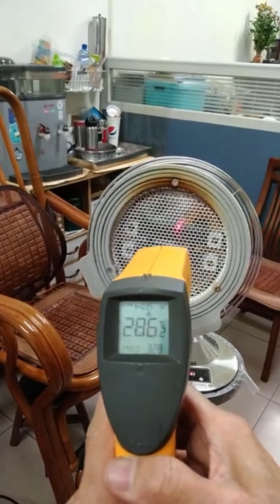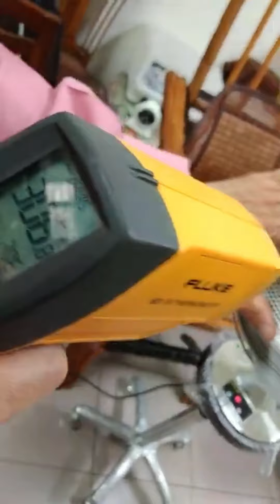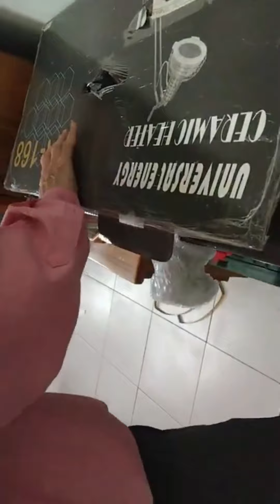經過隕石濾熱的超強遠紅外線機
郭群峰是量子能養生專家、書法家、硬筆字刷功發明家、(40325) 台中市太原路一段192號 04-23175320, 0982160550, EMAIL： 手機與LINE的ID是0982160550，在台中、桃園、新莊、樹林、板橋、高雄等各地教學。 以量子能運動過鬆靜仙般生活
一、 自我養生變年輕的驚人好轉事蹟23項：
第1點：車禍如植物人，神經受損好了。頸椎第四節與第五節間軟骨破裂，椎體壓到神經。
第2點：超過一年【無眠症】好了。
第3點：半年減了23公斤。
第4點是高血壓，從血壓190一年變成正常。
第5點憂鬱症15年好轉正常。其他有：【胃潰瘍、胃下垂及胃食道逆流好了、變年輕15歲、大眼袋消失、恐怖級咳嗽咽喉炎好了、恐怖級便秘好了、頻尿和尿急好了、體力精神好到近15年來沒有累過、老花眼好了、長高1.4公分、頭部頭痛偏頭痛頭昏頭脹完全消失、耳鳴好了、甲狀腺亢進消失了、膝蓋痛消失、腳踝痛完全不在復發、嚴重腳底筋膜炎不再復發、睡眠腳抽筋好了、眼睛飛蚊症好轉、擔心害怕緊張不安的心態不見了。】
二、教養生，以量子能運動達成修復自我：
1.以鬆靜量子能震盪將提升內在能量，使自我體內排毒，舒通經絡、淋巴，使病體的麻癢腫痛自我康復，使癌症、中風等大病可以自我蘇醒，精氣神變好。使內皮細胞水腫、神經受損，組織疼痛或麻木得以自我修復。使老年失智、耳鳴、頭昏頭痛，神經生長因子增生，心腦受益。能助眠安睡，生血，修護內臟、關節與骨骼。
 2.適合用老人、病危者、虛弱者、膝蓋受損者、能站10秒的人。倡導鬆靜仙般生活：教人健康、開心無慮，無疾活過百歲，進入與境界。
 3、量子能清走跑分[原地彈膝盪手，原地清踏，清走，清跑]四級。
 4、量子能運動之生活化：使人放鬆和安靜，精神安詳，怡悅自在，使量子能共振性達成生活化，在坐中、行路中、站立中、睡眠中都能實踐。
三、出一套養生書：【輕鬆健康開心的仙般生活】，採26位諾貝爾理論，依正常正確的好習慣養生：平靜快樂喜悅、醫病先醫心、喜樂的心是最強的藥、避開禍害飲食壞習慣，達到活似神仙好享福！越老越有福！越老越精彩而豐富！
 四、凡欲交流、詢問或學習者，請連絡我的LINE，ID是【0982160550】，可直接連絡，較方便！ 郭群峰養生教學(分現場或視訊ZOOM或LINE二種教學法)
五、教學：
 1、養生詢問(含視訊)教學，一期三個月，每週一至二次，共可詢問10-12次。
 2、 作法：每次時間不定，一次詢問與教學最多30分鐘，內容包括自己和家人各種病況、營養、調理方法等等問題，有電話、視訊、以我的教學文章和YOUTUBE內容來補充，以免談過就忘。
3、 約分三等級：
A.養生級：自我和親人養生、病痛處理，每次詢問最多10分鐘，10分鐘以上則計為二次。含簡略調理法。
 B.教師級：自我和親人養生、病痛調理、營養教學、排毒教學，每次詢問最多25分鐘，25分鐘以上則計為二次。含簡略調理法。
C.顧問級：自我和親人養生、病痛調理、營養教學、排毒教學、診斷運用、個案解析，每次詢問最多40分鐘，40分鐘以上則計為二次。含調理法。